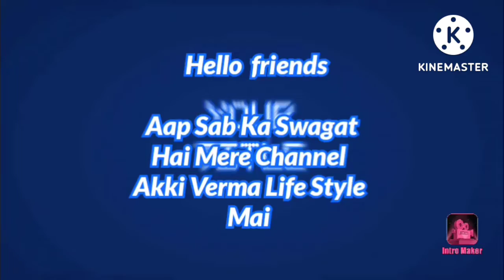Sadar Kali Mata Mandir Darshan 🙏🙏🙏🙏Jai Mata Di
akku Verma 520900

 thanku mere channel par ahne ke liye

Radhey Radhey 🙏🙏🙏🙏🙏🙏🙏🙏